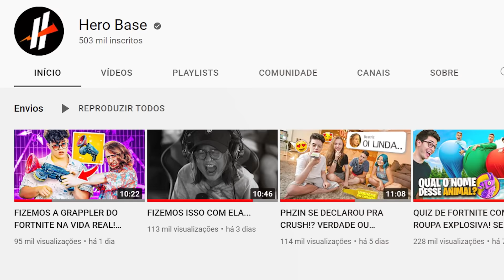A MANTEIGA ESTÁ GRÁVIDA E CONTOU TUDO PRA HERO BASE..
Powered by @itau e @aorus_brasil